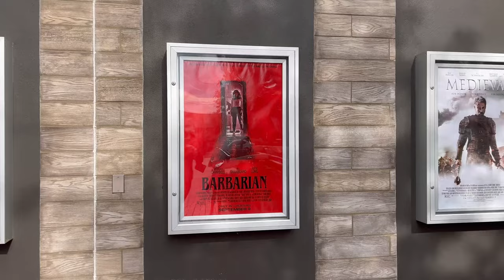BARBARIAN - Movie Review (Spoiler Free) | IS IT THE MOST SHOCKING HORROR FILM OF 2022?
Barbarian - SPOILER FREE horror movie review. Will we agree?
►In this video, We are going to review the horror movie Barbarian. Barbarian is a 2022 horror film written and directed by Zach Cregger. Hope you enjoy our barbarian spoiler-free horror movie review!

If you are new to the Blondetourage Reviews channel, We're happy you clicked on our video! Hopefully, you enjoy this video!

🎬SUGGESTED VIDEOS
Don't forget to watch 📽 Our other videos. Please check them out :

Barbarian - Movie Review (Spoiler Free) | Is it the Most Shocking Horror Movie Of 2022!